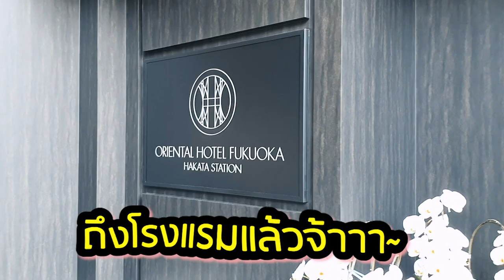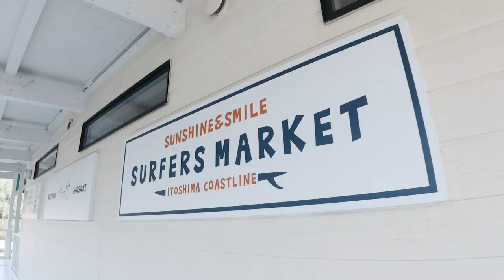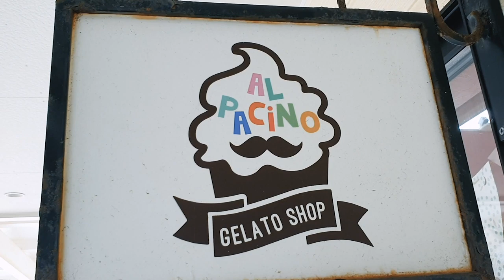VLOG PONGSAK : FUKUOKA #1 อ๊อฟ ป๊อบ ว่าน โอ๊ต เที่ยวกับเพื่อนๆครั้งแรก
VLOG PONGSAK : FUKUOKA #1 ครั้งแรกเลยที่ไปเที่ยวกับชาวแก๊งสี่แยกปากหวาน

พบกับ อ๊อฟ และ แขกรับเชิญพิเศษสุดๆ โอ๊ต ป๊อป ว่าน ไปเที่ยวกันถึง ฟุกุโอกะ ประเทศญี่ปุ่นนนนนน!

ติดตามเรื่องราวของ อ๊อฟ ได้ที่ :